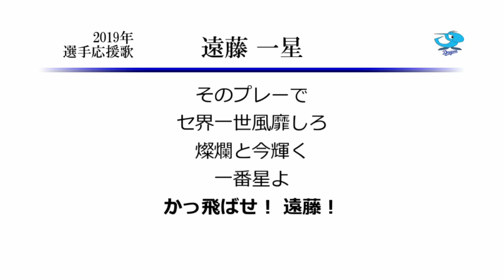中日ドラゴンズ 遠藤一星 応援歌 [MIDI]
中日遠藤選手の応援歌です。
過去の拙作、新応援歌B9にも選出した曲なのですが、
応援歌を作成した当時の期待度をもう一度思い出させてほしい選手ですね。